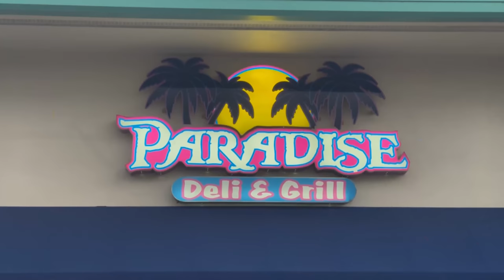North vs South Sandwich Challenge w/ Breakfast, Lunch, AND Dinner!!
A&Z #973 - Randy Santel "Atlas" and Jack Diamond each vs Paradise Deli & Grill's new North vs South Sandwich Challenge w/ Breakfast, Lunch, and Dinner at Paradise Deli & Grill in Cape Coral, Florida of Southwest Florida!! @KatinaEatsKilos and I decided to kick off our 2021 food challenge touring in Florida, and our February Florida Tour turned into a February & March Florida Tour!! I attempted lots of food challenges all over the state of Florida. For food challenge #56, we traveled back to Cape Coral, Florida in Southwest Florida where we were earlier in the trip. There, my friend Jack Diamond and I helped kick off and were the first 2 people to attempt the new North vs South Sandwich Challenge at Paradise Deli & Grill which was so delicious!! Tracy the owner is from Upstate New York so her menu features items inspired by both northern and southern food dishes. There were 2 breakfast items, 2 lunch sandwiches, and 2 dinner sandwiches, plus a big portion of their homecooked kettle chips. For each set of foods, one represented the North and the other represented the South. We were each trying to win our $70 meals free plus a sweet t-shirt and a spot on the Wall of Fame. Special thanks to Tracy and everyone with Paradise Deli & Grill for the amazing food, drinks, and hospitality!! Thanks also to the great people who came that night to watch and meet Katina and me!! We appreciate everyone in Cape Coral, FL and around Southwest Florida who watches our videos and supports our hard efforts!!

Can Randy Santel beat this North vs South Sandwich Challenge w/ Breakfast, Lunch, AND Dinner??

Paradise Deli & Grill's "North vs South" Sandwich Challenge in Cape Coral, Florida ($70):

- Paradise Deli & Grill has been serving the Cape Coral and Southwest Florida area for years!!
- There is a giant menu and features lots of different breakfast, lunch, and dinner foods.
- Tracy the owner is from Upstate New York, so some of the menu features northern dishes.
- This "North vs South" Food Challenge has a 1 hour time limit with 6 different entrees.
- 2 breakfast items - New Jersey Turnpike Breakfast Sandwich + Southern Breakfast Skillet.
- 2 lunch sandwiches - Southern BLT w/ fried green tomatoes + Best Darn Reuben Sandwich.
- 2 dinner sandwiches - Blackened Prime Rib Sandwich (South) + Big New Yorker Sandwich.
- The challenge includes homecooked kettle chips . There are no drinks or other sides required.
- Winners get the $70 North vs South Meal free plus a sweet t-shirt and photo on Wall of Fame.

This video was filmed on Tuesday, March 30, 2021 (3/30/2021).

"Jazz Or Something Like That" by Tigerblood Jewel
 "In And Out Of Love" (Tigerblood Jewel Remix) by The Eastern Plain
 "Bring My Friends" by Tigerblood Jewel
 "Neon" by Tigerblood Jewel